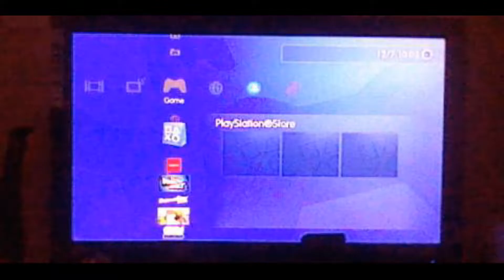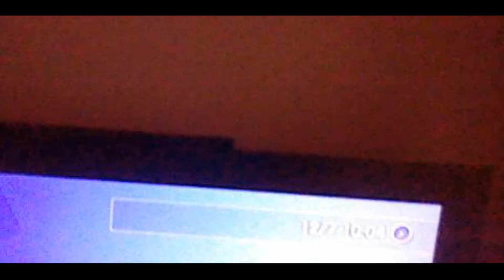What Happens When you put a Nintentdo Wii disc into a PS3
This is what happens when you put a Nintendo Wii game into a PS3 system.